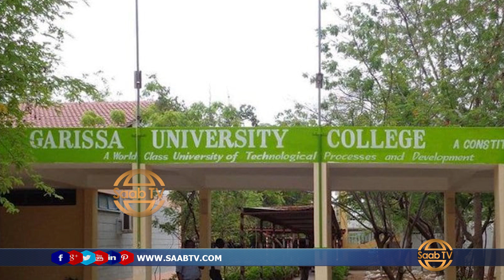Kenya Oo Saddex Nin u Maxkamadaysay Weerarkii Lagu Qaaday Jaamcadda Gaarisa